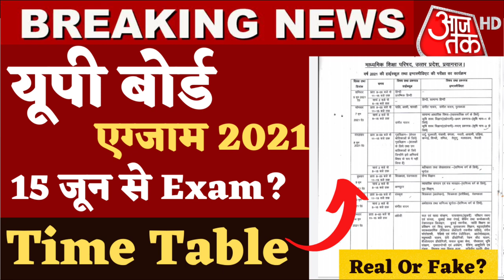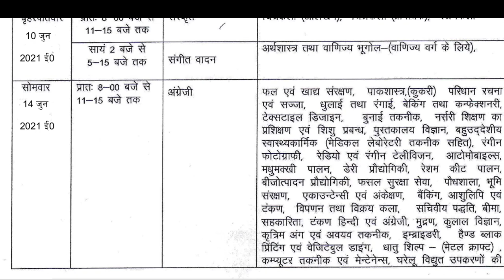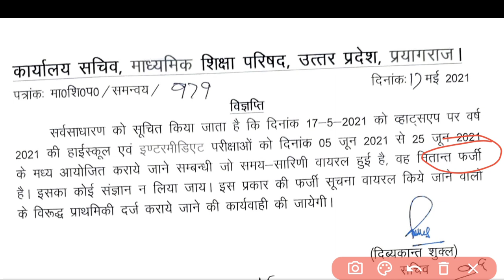Up board exam 2021 news today |up board date sheet 2021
up board exam 2021 class 12 news, up board exam date 2021, up board exam 2021 news today, up board 2021 exam date sheet, up board 2021 exam date, up board 2021 ki pariksha kab hogi,

topic covered -
upmsp time table 2021
up board 12th time table 2021
up board exam date 2021 class 12 in hindi
up board 10th exam date 2021
upmsp exam date 2021
up board 12 exam date 2021
time table 2021 up board
up board paper 2021 date
up board time table 2021 12th
up board 12th exam date 2021
up board 2021 time table
up board scheme 2021 12th class
up board exam date 2021 hindi
2021 up board exam date
up board exam time table 2021
up board scheme 2021 class 10
up board exam date 2021 class 10 in hindi
up board exam date 2021 time table
board exam 2021 date up board
upmsp 2021 exam date
up board exam 2021 class 10
up board time table 2021 pdf download
upmsp 2021
up board 2021 date sheet
up board intermediate time table 2021
up board ka time table 2021
upmsp time table 2021 class 12